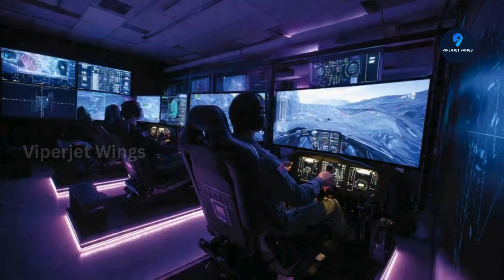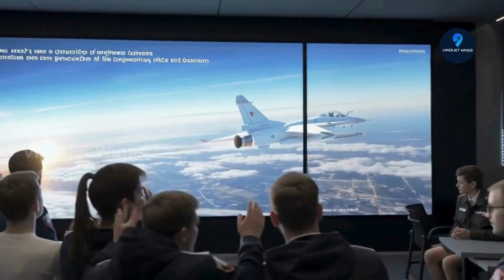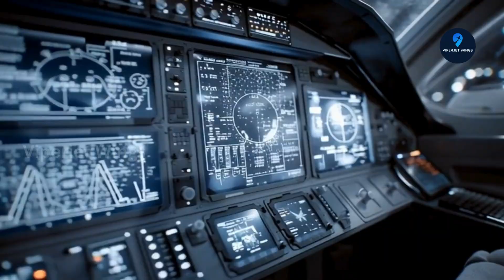Why Sweden’s Gripen Could Outsmart America’s Most Expensive Jet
In the skies over the Arctic, Canada faces a new defense challenge — and Sweden’s Gripen E might be the smartest solution yet.
In this ViperJet Wings analysis, we uncover how the Gripen’s “stealth by design”, advanced electronic warfare suite, and networked interoperability could transform NORAD’s future.
Discover why experts across Canada and Europe are calling the Gripen the most cost-effective and strategically independent fighter of its generation.
Can a Swedish jet really redefine North American air defense? Let’s find out.
Gripen E, Saab Gripen, NORAD Canada, Arctic defense, stealth fighter, European air power, Saab technology, F-35 comparison, Canadian Air Force, defense analysis.